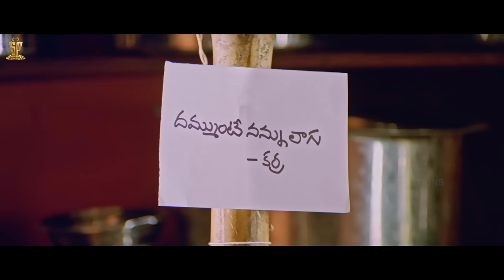Brahmanandam Super Comedy Scene | Soggadu Telugu Movie | SP Shorts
Soggadu is a 2005 Indian Telugu-language romance film produced by D. Suresh on Suresh Productions banner. Directed by Ravi Babu, it stars Tarun and Aarthi Agarwal in lead roles. With special appearances by Venkatesh, Srikanth , Shriya Saran and Sumanth. Soggadu won good critical appreciation and technical acclaim for the director Ravi Babu. This film was remade in Hindi as Ajab Prem Ki Ghazab Kahani (2009) and in Bengali as Mon Je Kore Uru Uru (2010).

Directed by :  Ravi Babu
Written by  :      Nivas (dialogues)
Screenplay by :  Paruchuri Brothers
Story by :  Ravi Babu
Produced by : D. Suresh Babu,  D. Rama Naidu (presents)
Starring          : Tarun, Aarthi Agarwal, Jugal Hansraj
Cinematography :  Loganathan Srinivasan
Edited by :  Anthony
Production Company : Suresh Productions
Release date :  31 March 2005